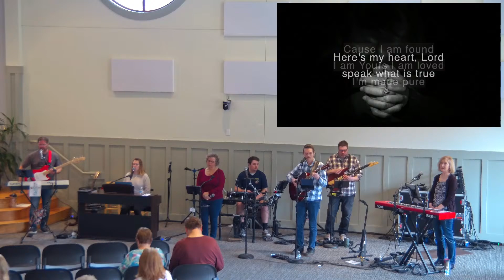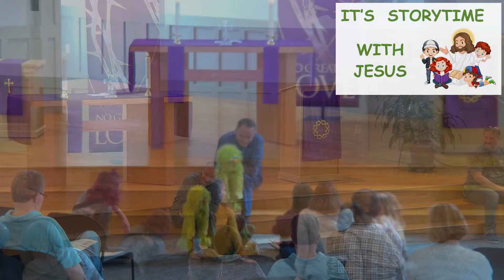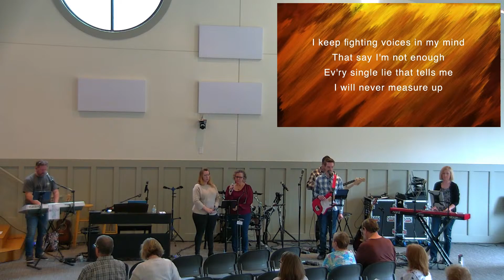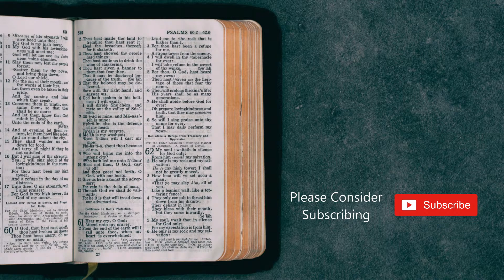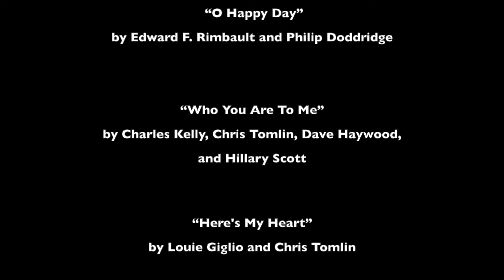Sunday 3.03.24 | Whats on your Mind? Money | Pastor George Lippitt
Come and hear how God celebrates the everyday nature of life around food and fellowship. Can't make it to our church on Sunday, join us right here on YouTube or our Facebook.

Please fill out our online connection card to let us know who's watching -

We are a Lutheran Church located in Midlothian, Virginia. We live stream almost every Sunday beginning at 10:30 Eastern.

There is a new way to give online!

Come Visit Us - 1401 Old Hundred Road Midlothian, VA 23112